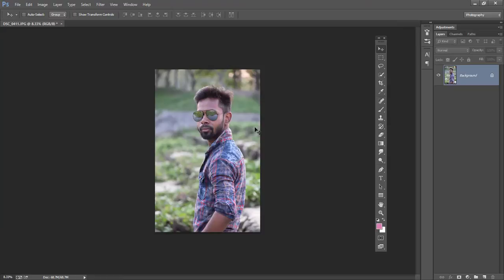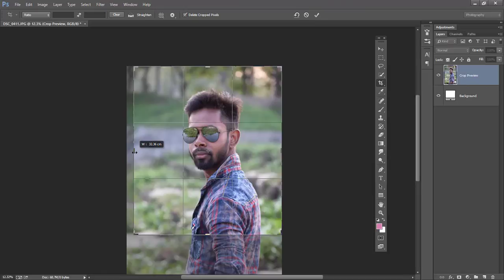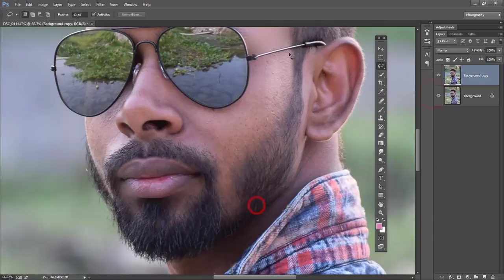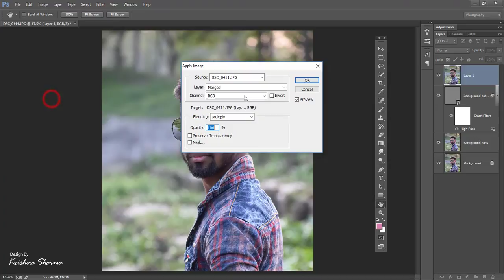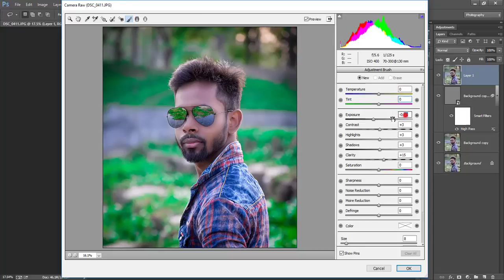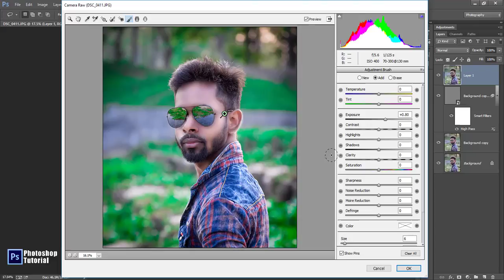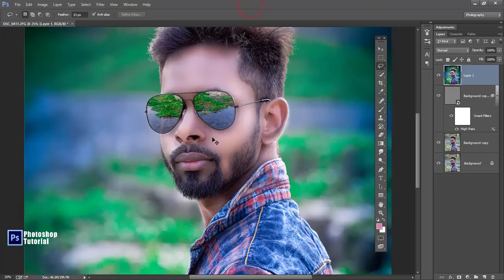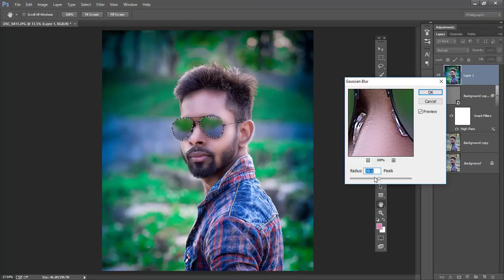Advanced Color Correction & face retouchment in photoshop CC/CS6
Here guys a another photoshop tutorial in this tutorial I am going to teach you Advanced Color Correction & face retouchment in photoshop CC/CS6.
Mail
thesharmakrishna